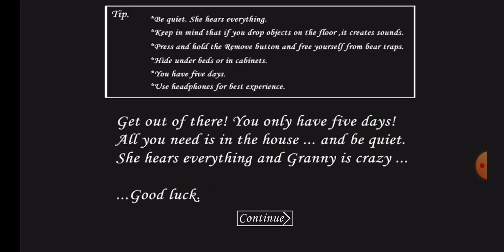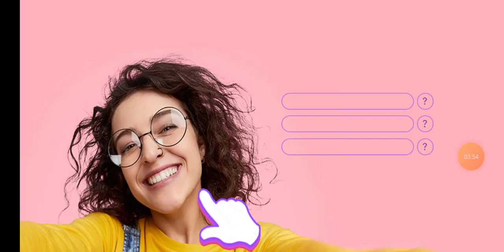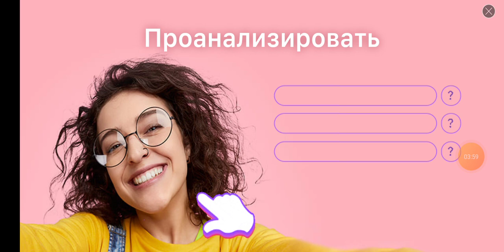Шёпот из пизды мёртвой старухи - Игра(Let's play)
Я в VK можете задать вопрос про медицину,психиатрию,при желании задонатить,так же провожу очные консультации по Скайпу.
Посмотрели ролик и он вам понравился - лучшая бесплатная поддержка это лайк и коментарий(можно вопрос - я отвечаю на все коментарии)!Это поможет поднять видео вверх!
Выразить помощь и благодарочку можно на :
Сбербанк 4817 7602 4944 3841
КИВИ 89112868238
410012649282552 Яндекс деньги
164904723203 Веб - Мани